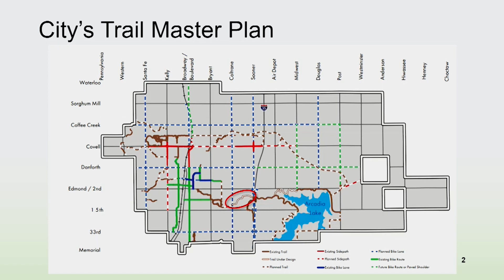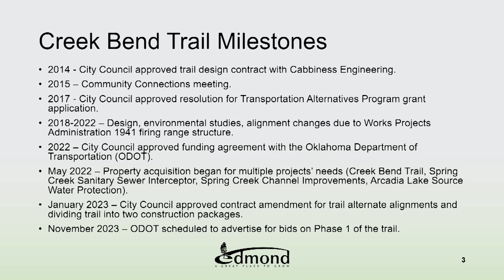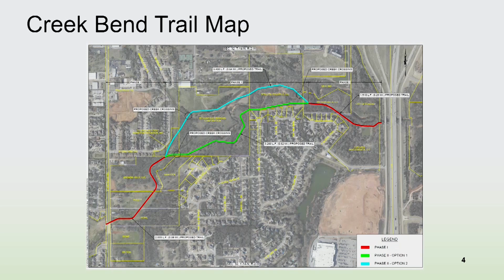Cost-Sharing Appropriation for Creek Bend Trail (Oct. 2023)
City Council Meeting (Oct. 9, 2023)
Agenda Item # 5.B.8
Consideration of Approval of Cost-Sharing Appropriation for the Creek Bend Trail to be Paid to the Oklahoma Department of Transportation; $753,084.00

Background
In 2017, the City of Edmond was awarded a Transportation Alternative Program (TAP) grant from the Oklahoma Department of Transportation (ODOT) for the Creek Bend Trail, a 1.2 mile multi-use trail to connect the Spring Creek Trail, on the west side of I-35, 1/2 mile south of Second Street, to Coltrane Road. This trail was shown on the 1999 Edmond Trails and Sidewalk Master Plan, the Bicycle Master Plan and now shown on EdmondShift as part of the core trail network.  ODOT is now ready to let the bid in November for construction of portions of the revised trail alignment for which we have obtained right-of-ways for the trail along with wastewater and stormwater protection projects. It's important to note that the trail will be now be constructed in two phases. As shown on the attached map, the first phase is the ends of the trail (Phase I East and Phase I West). The primary reason to construct the trail in two phases is it immediately utilizes the ODOT grant of which the City is in jeopardy of losing. The City is actively working to acquire the two remaining parcels that would allow the full trail to be constructed. Once those parcels are obtained construction will soon follow on Phase II.

Since ODOT is administering this project, they are requesting payment of $753,084.00 which is the City of Edmond's portion of funding for construction to go with the $600,000.00 grant received.

Funds availability verified by Purchasing.

This item has been reviewed by the City Attorney's Office as to form and legality.

Time Frame
Construction is estimated to begin in January 2024.

Issue
The City of Edmond's matching funds need to be sent to the Oklahoma Department of Transportation (ODOT) before bids can be solicited.

Recommendations
Staff recommends approval.